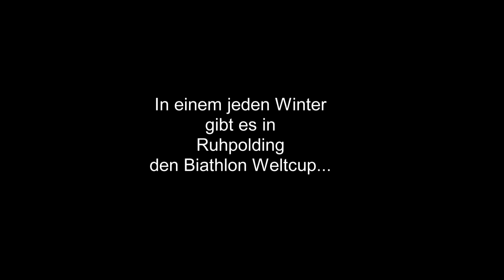Fassdauben Weltmeisterschaft 2017 in Ruhpolding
Das war sie, die Fassdaubenweltmeisterschaft 2017 in Ruhpolding - wir haben für euch ein paar Bilder dieses legendären Rennens am Westernberg eingefangen. Eins ist sicher, langweilig war es definitiv nicht!